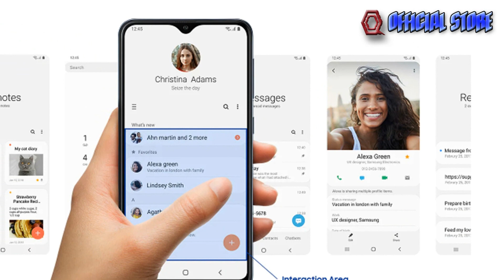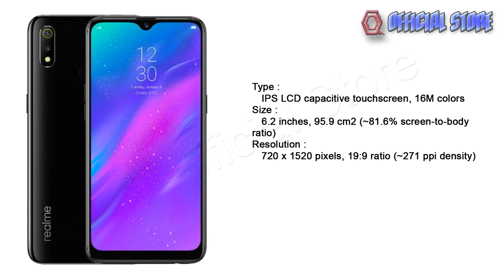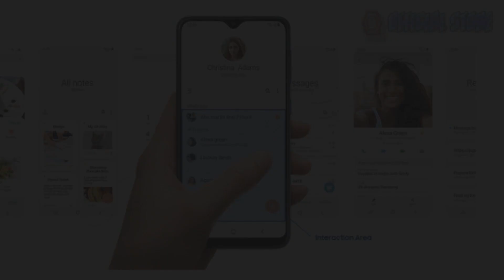🔘 Harga Samsung Galaxy A10 Dan Spesifikasi Terbaru Di Indonesia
UPDATE HARGA APRIL 2021. Cek Deskripsi Utk link Pembelian Online Resmi Official Store.
Di video ini saya akan memberikan info Harga Samsung Galaxy A10  dan Spesifikasi Terbaru di Indonesia

Harga yang tercantum khusus dari Toko Resmi Indonesia yang bekerjasama dengan Tokopedia, Lazada, Shoope dan AKULAKU, dan Toko Online Lainnya. yang artinya bukan dijual oleh resseler toko-toko biasanya. jadi dijamin barang, Pengiriman dan garansinya Resmi dari Distributor Indonesia (bukan Black Market).

- Rp.1.540.000 - 2/32Gb - Warna Black - Klik Langsung dari Aplikasi

NOTE PENTING : Harga bisa berubah sewaktu-waktu tergantung Diskon/Promo di Setiap Toko Resminya. Untuk itu klik saja link yang kalian inginkan. Trims

Detail produk dari : Samsung Galaxy A10

SM-A105GZBGXID - Blue

SM-A105GZKGXID - Black

Brand Samsung

Detail Prosessor Exynos 7884 Octa-core (2x1.6 GHz & 6x1.35 GHz)
OS Android
Detail OS Android 8.1
Jaringan 2G GSM , 3G WCDMA , 4G LTE
Sim Card Dual Nano SIM
Display 6.3 Inch PLS
Resolusi 720 x 1520 pixels
Memori Internal 32GB
Memory External Micro SD
Kamera5MP (f2.0) & 13MP (f1.9)
Audio-
Ragam Pesan-
Interface-
Baterai3,400mAh
Dimensi Produk155.6 x 75.6 x 7.9 mm
Berat170 gKelengkapan
Paket 1 unit handphone, 1 pc charger, 1 pc buku manual, 1 pc kartu garans